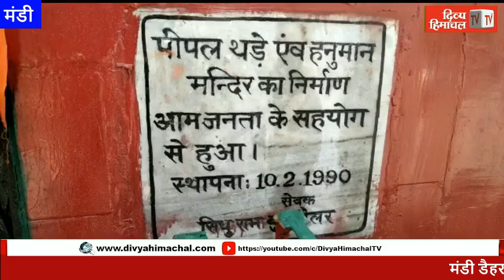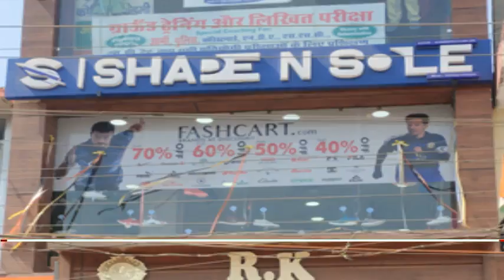मंडी डैहर और बिलासपुर में हुनमान जयंती पर रौनक, मंदिर में भक्तों का तांता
HimachalNews:
divyahimachaltv
dhtv,tvnews
local news
divyahimachalgoodmorning
khabre ftafat
divyahimachalgoodafternoon